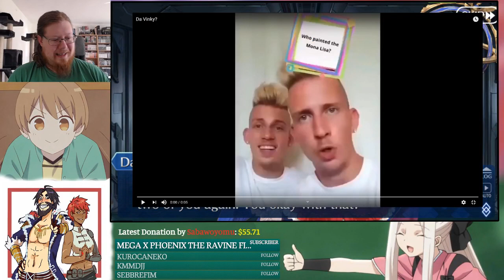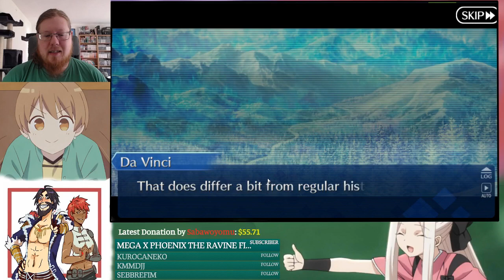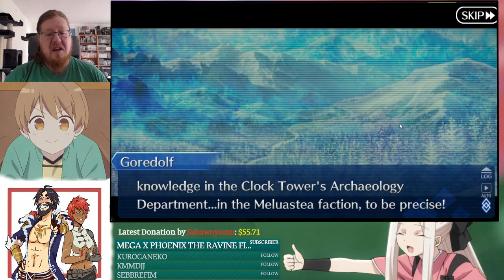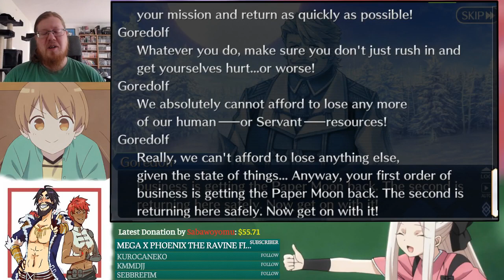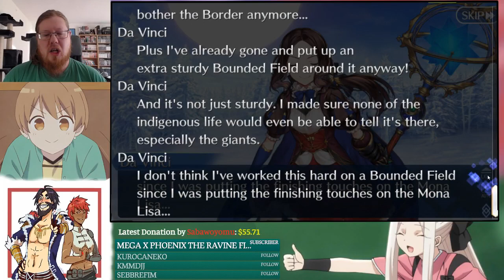FGO - Lostbelt 2 Götterdämmerung - Da Vinky? | Part 4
Lostbelt 2 beings, in Sweden!